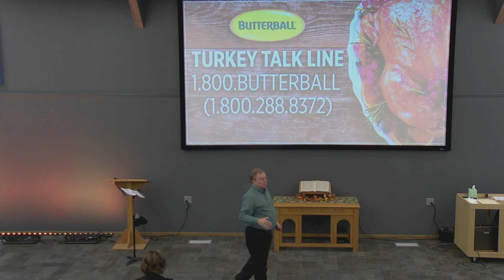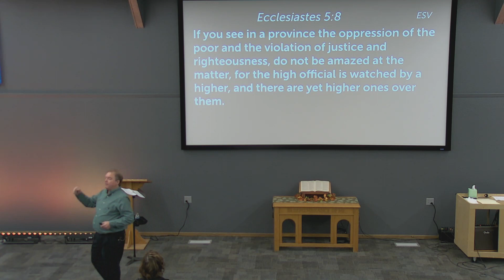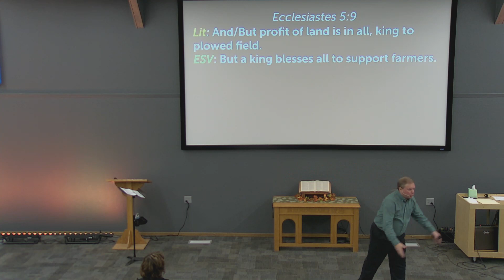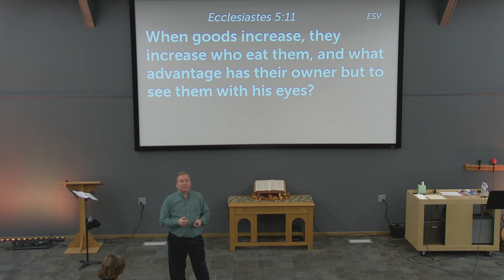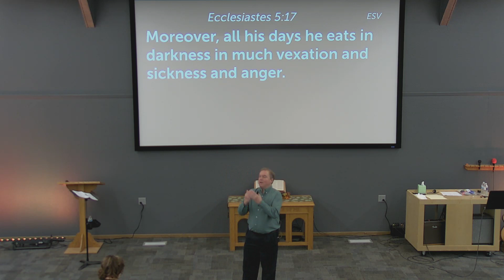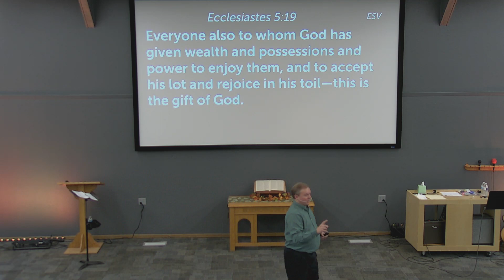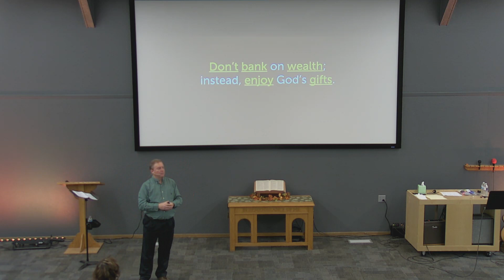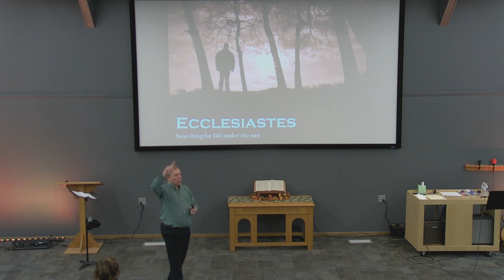The Dangers of Loving Money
Pastor Troy Rife
Ecclesiastes 5:8-20
10-29-23